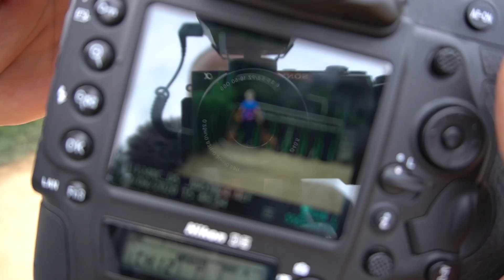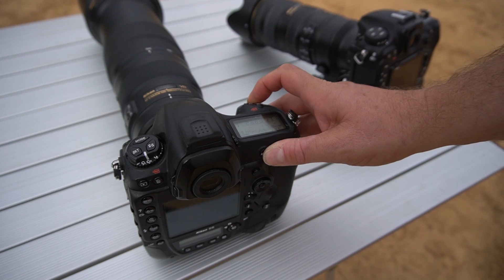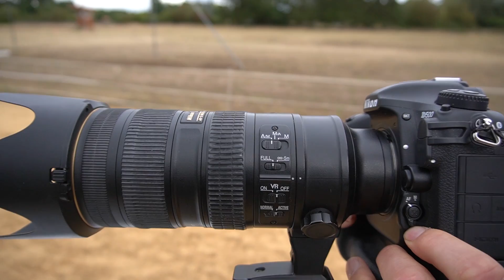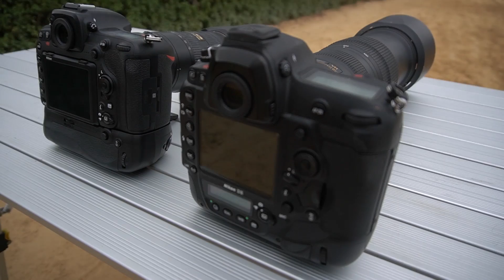Hundefotografie: Schnelle Hunde fotografieren. Windhundfotografie. Die Dokumentation 2020.